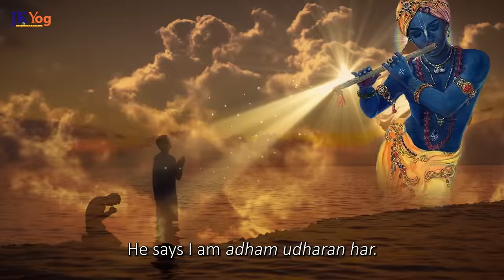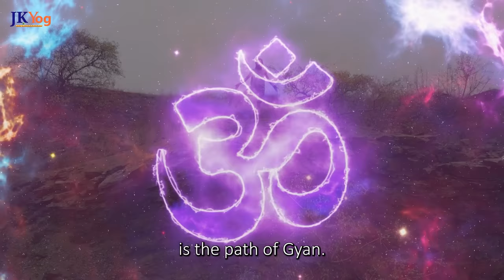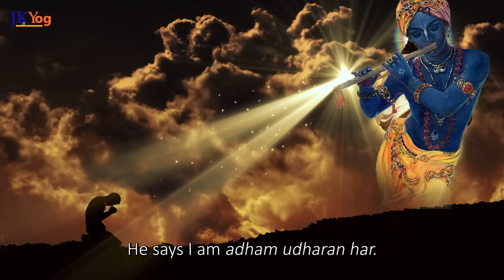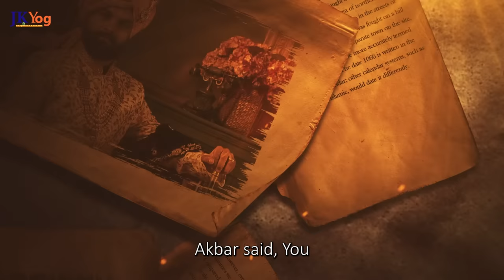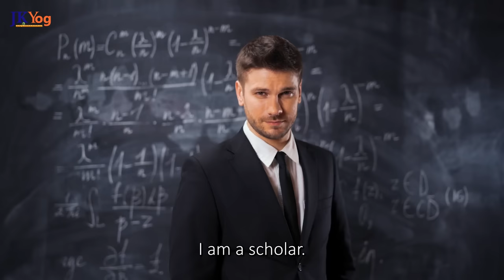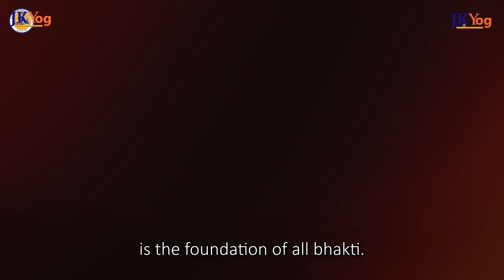The EASIEST & MOST POWERFUL Way to RECEIVE GOD's GRACE - Bhagavad Gita | Swami Mukundananda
One Spot for Spiritual Wisdom

In this video Swami Mukundananda shares The EASIEST & MOST POWERFUL Way to RECEIVE GOD's GRACE
Try THIS  For Just 1 Day to feel the Grace of God in Your Life